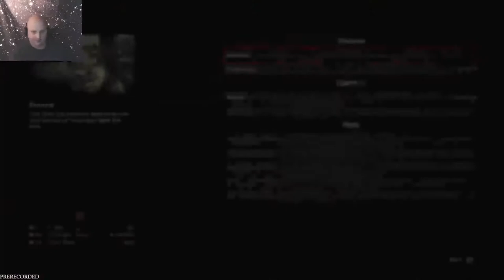Red Dead Redemption 2 Episode 21 - Specialist Gaming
This channel is now a part of the Bald and Bonkers Network LLC Let's Ride!

Want Red Dead Red Redemption 2?
Xbox One

From Wikipedia "Red Dead Redemption 2 is a 2018 action-adventure game developed and published by Rockstar Games. The game is the third entry in the Red Dead series and is a prequel to the 2010 game Red Dead Redemption. The story is set in 1899 and follows the exploits of outlaw Arthur Morgan, a member of the Van der Linde gang, in a fictionalized representation of the Western, Midwestern, and Southern United States. Arthur must deal with the decline of the Wild West whilst attempting to survive against government forces, rival gangs, and other adversaries. The game's epilogue follows fellow gang member John Marston, the protagonist of Red Dead Redemption."

Official Links